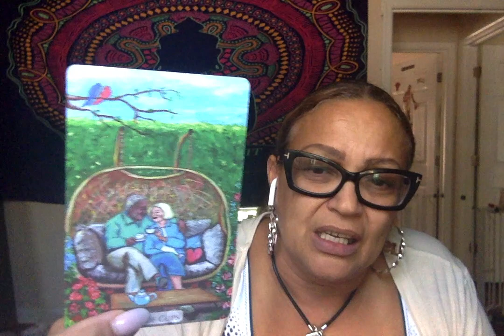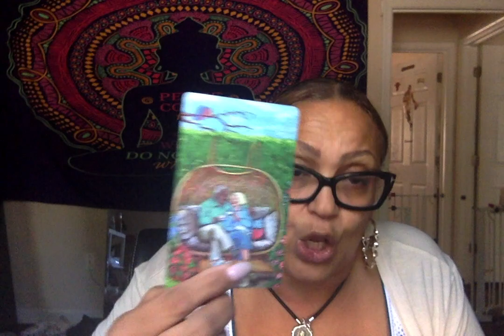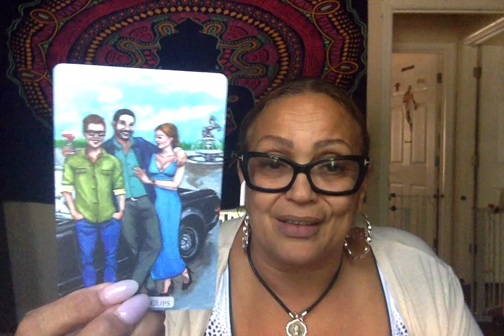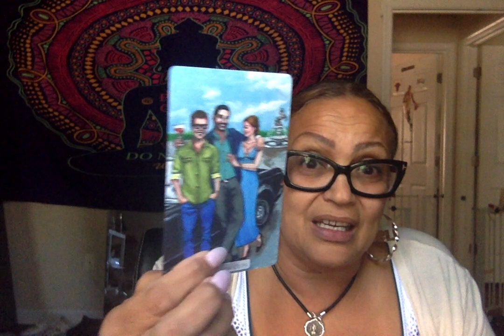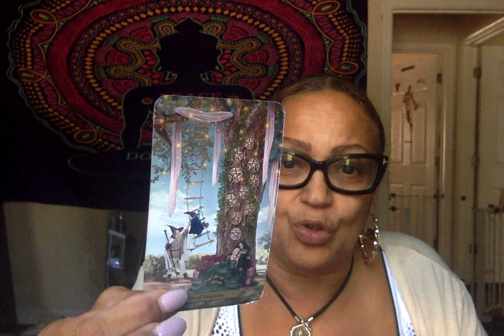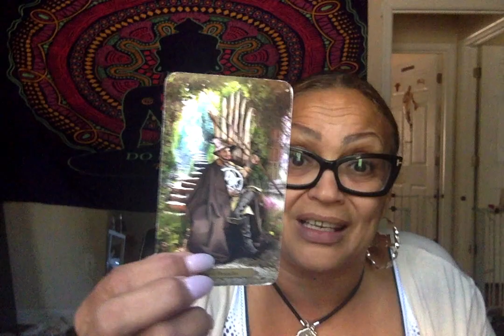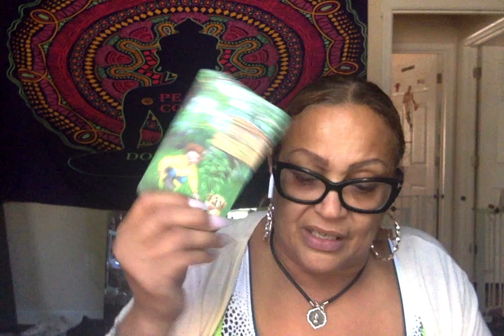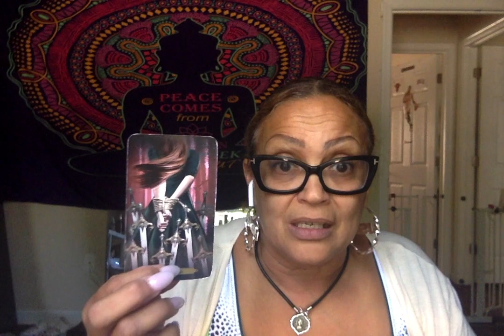Pisces Damn how messy can this get🤦🏽‍♀️